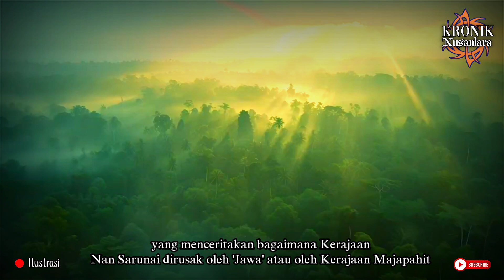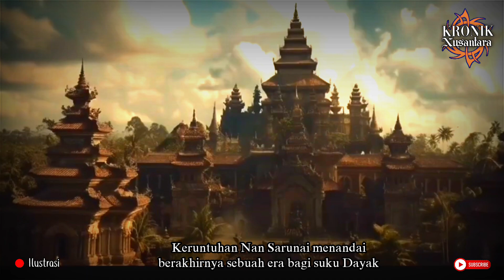KISAH PERANG KUNO DI PEDALAMAN HUTAN KALIMANTAN || MAJAPAHIT MELAWAN NAN SARUNAI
Kerajaan ini hilang dari peta sejarah akibat sebuah invasi militer yang terjadi pada tahun 1389. Kerajaan Nan Sarunai dibumihanguskan hingga menjadi puing-puing sejarah yang hilang dan terlupakan. Konon, kehancuran inilah yang menjadi cikal bakal tersebarnya Suku Dayak di seantero Kalimantan.
Nah, bagaimanakah kisah ini sesungguhnya? Simak selengkapnya di video ini.